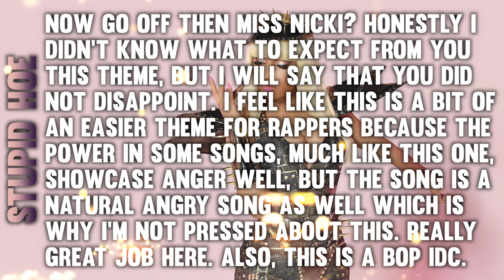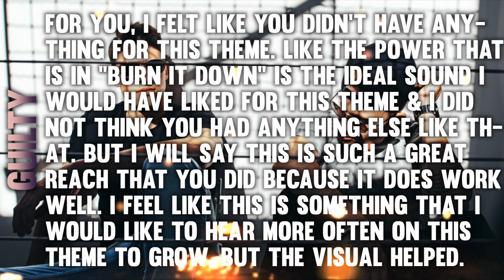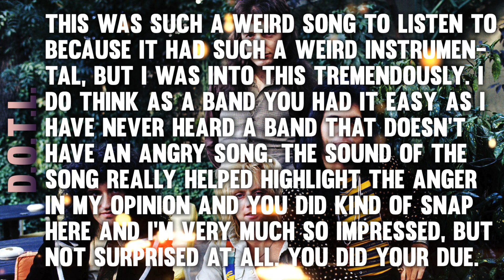Lucky Strike 31-23: "Angry Songs"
⋈ Cast ⋈

⋈ Generation 1 ⋈
Nicki Minaj ⋈ Immaxyman
Queen ⋈ TDWTfan10

⋈ Generation 2 ⋈

⋈ Generation 3 ⋈

⋈ Generation 4 ⋈
Melanie Martinez ⋈ xpsychohigh
Timeflies ⋈ ¥King-Richy¥

⋈ Generation 5 ⋈
Ariana Grande ⋈ Marks

⋈ Generation 6 ⋈

⋈ Generation 7 ⋈

⋈ Launched ⋈
Mako ⋈ celestialstarsx
P!nk ⋈ Dearly XO
Heffron Drive ⋈ MusaTecnaFloraForTheWin
Loona ⋈ FlaggedALot
David Guetta ⋈ Brady
Meg Myers ⋈ Mr.Fundashi
Bridgit Mendler ⋈ KatanaJohn

⋈ Eliminated ⋈

12th ⋈ ?
13th ⋈ Jacob Sartorius ⋈ ScottIdols
14th ⋈ That Poppy ⋈ XxArianaisLyfexX
15th ⋈ Monsta X ⋈ +KingofTrash+
16th ⋈ Tove Lo ⋈ Kreia
17th ⋈ Miranda Cosgrove ⋈ xlikeachampion
18th ⋈ Breaking Benjamin ⋈ xOfficialTDGFan
19th ⋈ Adam Lambert ⋈ XxNotis x LightningxX
20th ⋈ Marina & The Diamonds ⋈ Irrelevant Mashups
21st ⋈ Nicole Scherzinger ⋈ Jake Le
22nd ⋈ Trisha Paytas ⋈ Alexis Smith
23rd ⋈ Kendrick Lamar ⋈ XWinterSnowX
24th ⋈ Eminem ⋈ Chelsea Cooper
25th ⋈ American Authors ⋈ TotalDramaFreak2132
26th ⋈ Usher ⋈ Kells1215
27th ⋈ RuPaul ⋈ DairyDuchess LoveFactory
28th ⋈ Max & Kurt Schneider ⋈ RyanWants ToGame